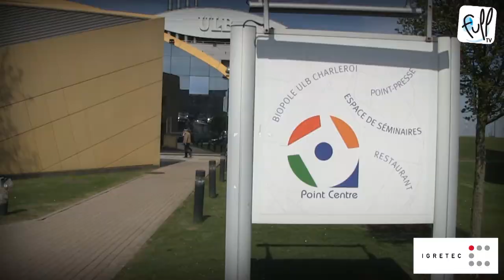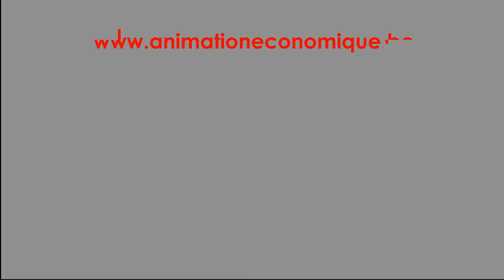Les Midis du Management : « Crise / Chance : Le choix est à vous ! »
Ce 24 avril 2013 au Point Centre, Bob Delbecque est venu animer une conférence sur le thème « Crise / Chance : Le choix est à vous ! » devant les 180 Midis Managers présents.